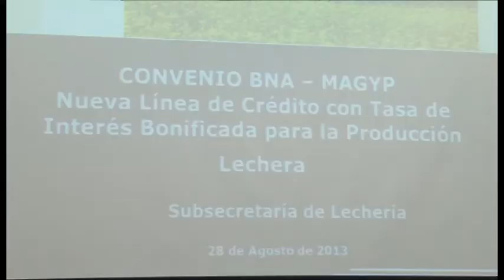Yauhar anunció financiamiento para productores lecheros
El ministro de Agricultura, Ganadería y Pesca, Norberto Yauhar, anunció una línea de crédito para financiar a pequeños y medianos productores lecheros y empresas agroindustriales de todo el país.